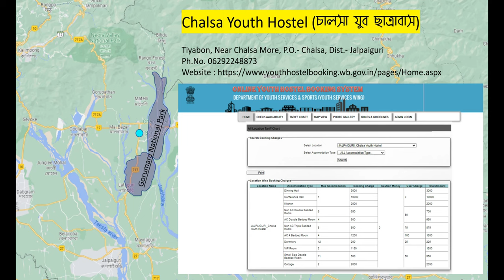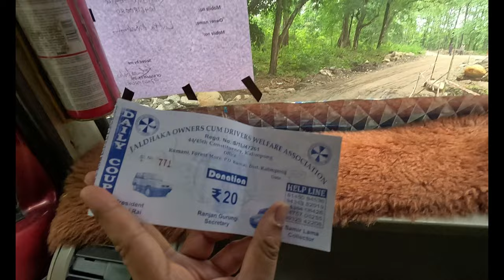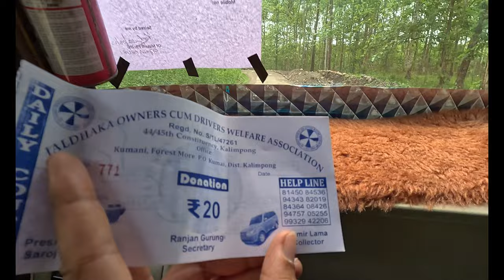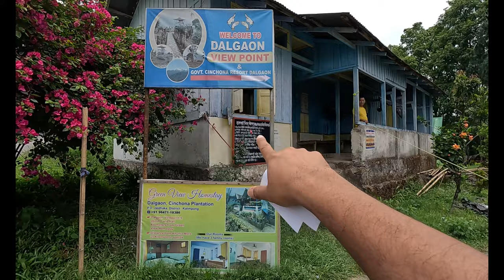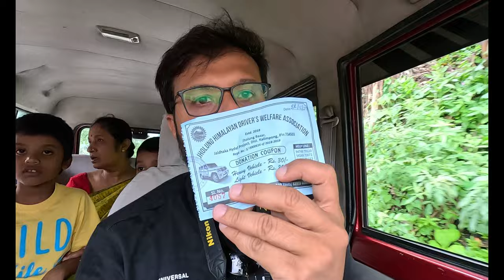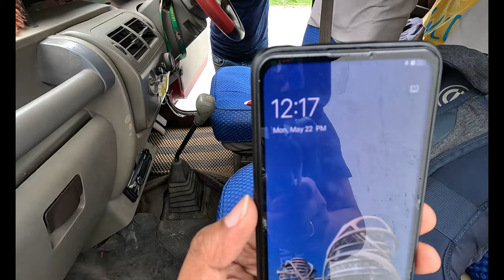Dooars Tour Guide | Dooars map | Dalgaon | Bindu | Duars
Dooars Tour Guide | Dooars Tour | Dooars map | Dooars tour information | Dalgaon | Bindu | Dooars

নমস্কার। ডুয়ার্সের আরেকটা নতুন ব্লগে আপনাদের সবাইকে স্বাগত জানাচ্ছি । এই ব্লগে ডুয়ার্স সম্পর্কে যাবতীয় তথ্য দেওয়ার চেষ্টা করেছি।
ডুয়ার্স ঘুরতে হলে কিভাবে প্ল্যান করবেন, ডুয়ার্সের ন্যাশনাল ফরেস্ট গুলো কি কি এবং ডুয়ার্সের যে ট্যুরিস্ট স্পট গুলো রয়েছে সেগুলো এই ন্যাশনাল ফরেস্টের ঠিক কাছাকাছি কোথায় কোনটা অবস্থিত, আপনারা কোন অংশে থাকলে কিভাবে কোন কোন জায়গা ট্যুর করতে পারবেন এবং সেই ট্যুরের খরচা কি রকম কোথায় থাকবেন সেই সমস্ত ব্যাপারে খুব ডিটেলসে এই ব্লগে আলোচনা করা হয়েছে ।
আর রয়েছে আমাদের দলগাঁও, বিন্দু, ঝালং এবং  গৈরিবাস ঘোরার ভিডিও ।

MURTI (BANANI) ECO TOURISM CENTRE
LATAGURI ECO-TOURISM CENTRE
KALIPUR ECO VILLAGE
HORNBILL NEST
DHUPJHORA ELEPHANT CAMP
RHINO CAMP
NEORA JUNGLE CAMP
MURTI TENT
TILOTTAMA TOURISM PROPERTY
GORUBATHAN DELUXE COTTAGE
BATABARI TOURISM PROPERTY

MALANGI LODGE
MENDABARI JUNGLE LODGE
ARANYA TOURISM PROPERTY
Hollong Tourist Lodge - 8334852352, 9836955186, 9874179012

MALANGI LODGE

For Car booking :
  Driver  :  Rasidul Haque - M : 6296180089

offbeat places near njp
north Bengal offbeat tourist spot
ডুয়ার্স
Dooars offbeat
Offbeat Dooars
Offbeat northbengal
Offbeat North Bengal
northbengal
North Bengal
Weekend Tour
Weekend Tour from Kolkata
Weekend Tour in North Bengal
Weekend Tourist spot
weekend trip in west bengal
traveller shraban
travel video
traveller video
dooars tourism
dooars tour guide in bengali
traveller shraban